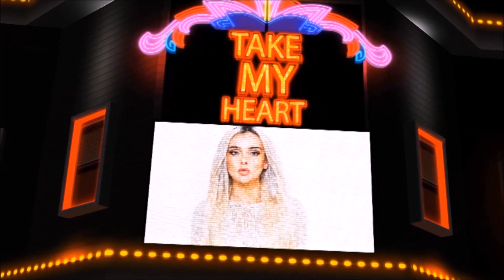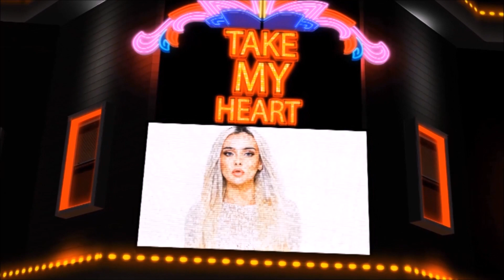Radi Budyounova- Ft, Singer Erica - "Take My Heart" - Model Galaxy is an influencer video model !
Model Galaxy is an influencer video model. An influencer video modeling agency that has become famous for music videos and has increased followers. Would you like to hire an influencer for marketing? There are

also many casts specializing in specialized fields such as topical cooking researchers, delista glamor, and cosmetics!

VIDEO CREDITS:
Director DOP: Alive Galaxy
Producer: Alive Galaxy
Production company: Audition dot com
Exec Producer: Alive Galaxy

Cinematography: Alive Galaxy
Edited by: Alive Galaxy
Commissioner: Alive Galaxy

About Erica:

Music is my way of communicating my feelings and feelings to the world through melodies, lyrics and arrangements that speak a universal language.

Alive Galaxy is in charge of writing, composing, and producing!

Model Galaxy is an influencer video model. An influencer video modeling agency that has become famous for music videos and has increased followers. Would you like to hire an influencer for marketing? There are also many casts specializing in specialized fields such as topical cooking researchers, delista glamor, and cosmetics!
■ What is an audition video?

There are various auditions depending on the genre, such as artists, actors and actresses, and models.
Generally, the contents of the document examination are profile documents, audition photos, and singing sound sources (voice samples).
Recently, a method has been added in which applicants are asked to shoot a "video" for judging.

(1) Advantages of audition videos

The video can tell the other person how it is moving.
You can record facial movements, speaking styles, gestures, and atmospheres that cannot be conveyed by images alone.
The biggest merit is that you can see the judges from the document screening stage in a form close to the final screening.

(2) Disadvantages of audition videos

If you don't pay attention to the image at the time of shooting, the image will be dark and the expression will be difficult to see.
Be careful about the brightness and volume when shooting.

■ What kind of content should I shoot?

(1) What the judges are looking for in the audition video

In many cases, the judges are thinking, "I want you to show yourself undecorated."
Please try to record your self-appeal in the video as much as possible after exposing it as it is.

(2) What should I take?

Self-introduction and self-promotion are essential for the composition of the video.
Unless otherwise specified, the length of the video should be 2 to 5 minutes.
Judges will be watching videos of many applicants, so please be aware that it is neither too short nor too long.
If you introduce yourself too long or pack too much information, your greatest appeal will be blurred.

■ What is the location and equipment? Easy-to-read video shooting tips

~ Shooting location ~
If you can shoot videos at home, that's fine.
However, if you are worried about your family and neighbors and can't sing to your heart's content, we also recommend the following.

(1) Rehearsal studio

The studio used for band practice and rehearsals has soundproofing and other measures, so you can sing without worrying about the surroundings.
If you are in Tokyo, Sound Studio Noah is recommended because it is reasonably priced, has a comfortable music environment and abundant facilities, and is also used by professionals.

(2) Karaoke

I'm a little worried about the sound in the next room, but it's convenient because there is no need to prepare a microphone or karaoke sound source.

~ Shooting equipment ~
(1) Smartphone
-Tips for easy-to-see video shooting-
(1) Take a picture in a bright and quiet place with the camera facing "sideways".

(2) Ask someone, such as your family or friends, or if you are shooting alone, fix it on a tripod.

(3) After shooting, be sure to check the video, such as whether the face is visible or there is sound.